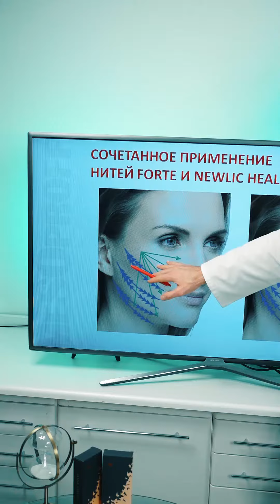Длительный лифтинг эффект у пациентов деформационно-отечного морфотипа. Мезонити FORTE/ФОРТЕ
Мезонити "ФОРТЕ" успешно справляются с данной задачей.

Почему именно эти мезонити? Нити "ФОРТЕ" - это цельнолитые нити с гарпунообразными насечками.
Нити произведены по технологии Press Sculpt, которая обеспечивает:
✔прочность нити и зацепок на протяжении всей ее длины;
✔единая толщина нити и насечек на протяжении всей длины нити;
✔равномерное и более длительное биодеградирование нитей в тканях.

Мезонити "ФОРТЕ" применяются с целью:
✔достижения эффекта лифтинга средней и нижней третей лица;
✔формирования овала молодости;
✔формирования желаемого пациентами "угла Джоли".

А в видео предлагаем вашему вниманию схему сочетанного применения нитей "ФОРТЕ" и PDRN препарата Newlic Healer Light с подробными комментариями доктора @mesoproff Сергея Григорьева.

А Вы уже работали с мезонитями "ФОРТЕ"?
Если нет, то сейчас самое время - до 18 января на мезонити действует скидка 40%